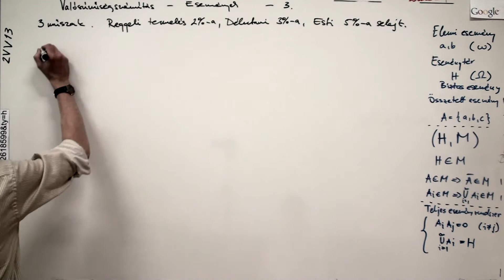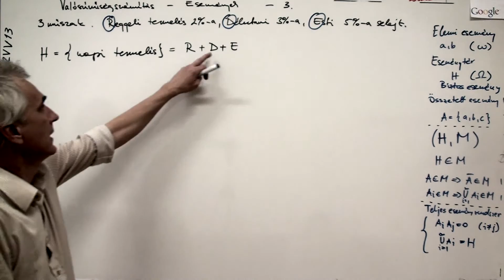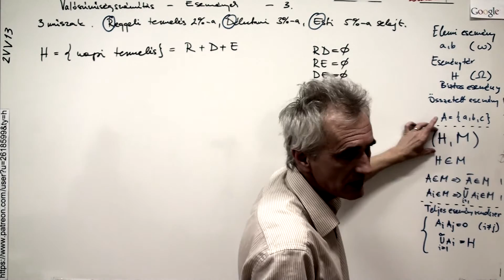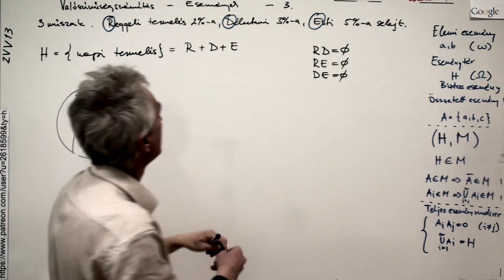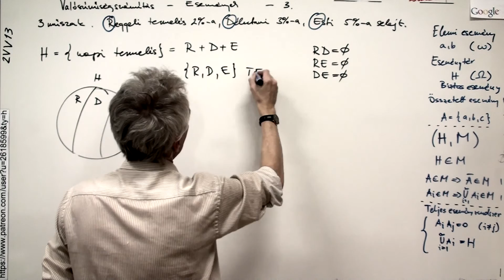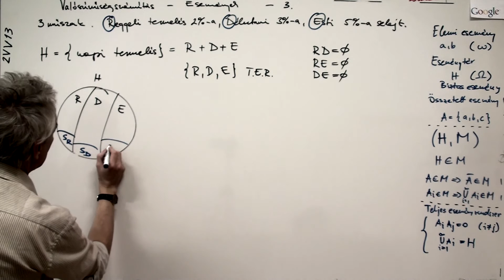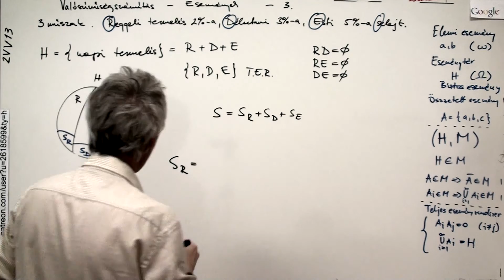Kalkulus - M2 - Valószínűségszámítás - Események - 3.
Köszönet Barna Sándornak a kameráért!